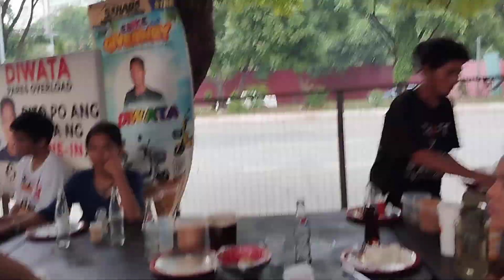diwata Pasay buong pamilya galing malabon pa Kumain Dito Sulit daw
Mesenger; Lily Obarr Carpentero
Fb page ;Lily Barro